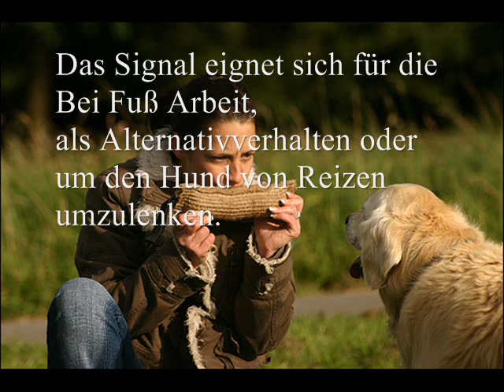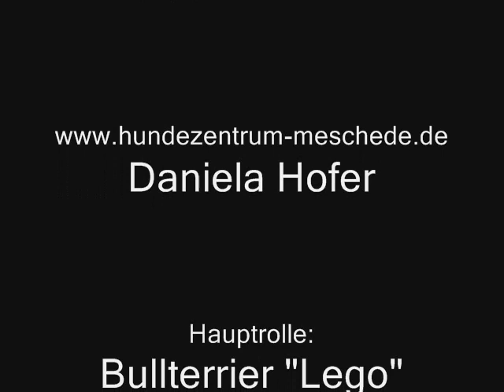Grundübung: Angucktraining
Ein Signal im Alltag zu haben auf das hin sich der Hund auf seinen Menschen konzentriert, hat viele Vorteile. Man kann den Hund damit leicht durch stressige Situationen führen oder dieses Signal als Alternativverhalten in schwierigen Situationen wie Hundebegegnungen einsetzen. In diesem Video möchten wir euch den Aufbau eines solchen Signals zeigen.